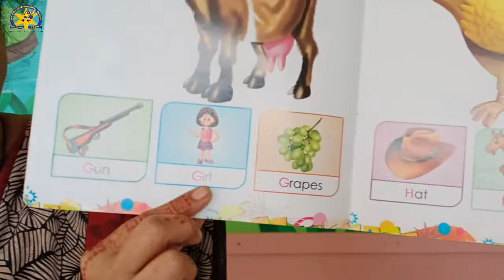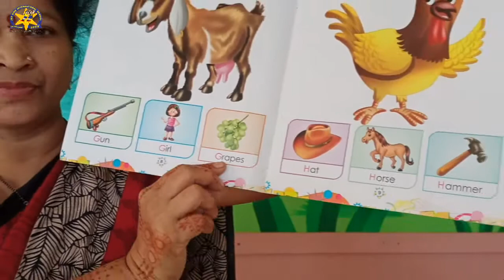Pre-23-09-2020-Nur-English-MI Kids Lesson 7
MI Kids Lesson 7